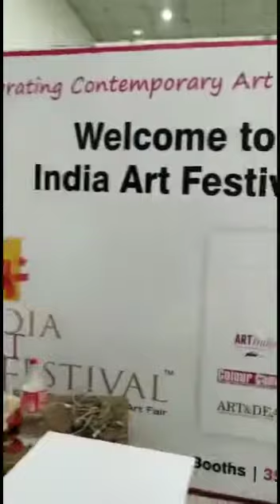India Art Festival 2022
Video from Colour Canvas